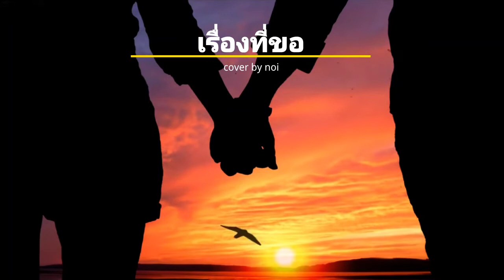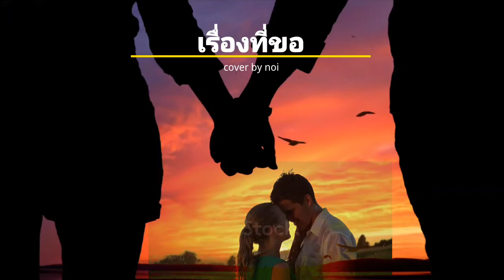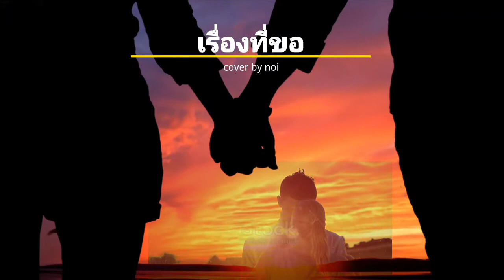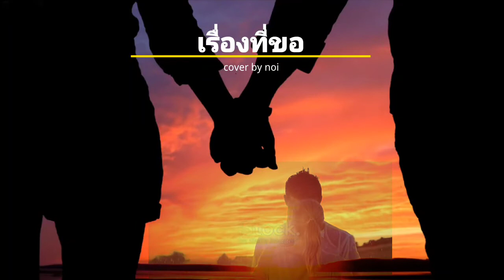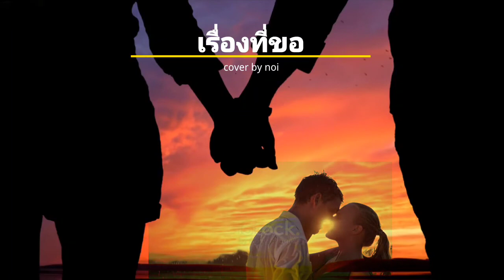เพลง : เรื่องที่ขอ Cover By Noi